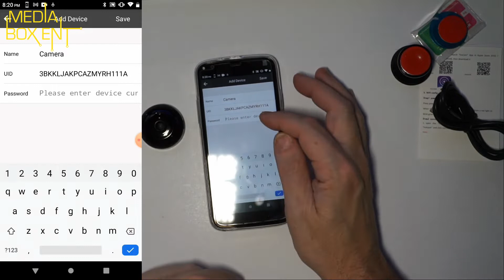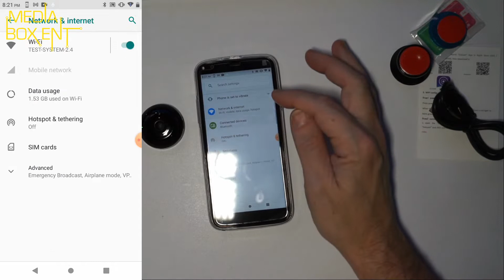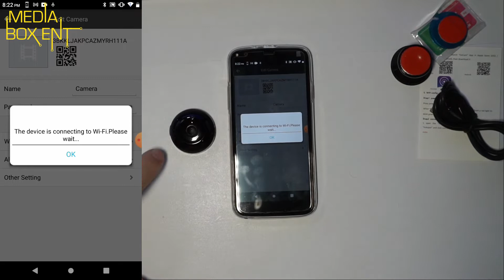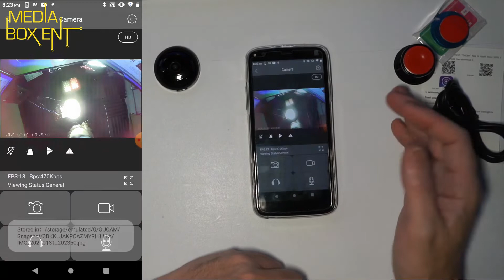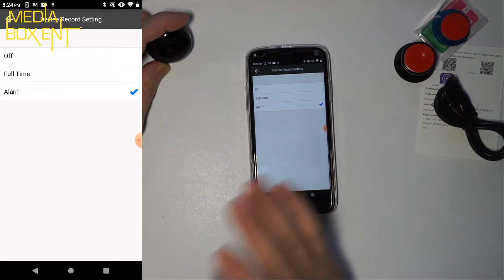Mini cámara espía inalámbrica YIUAEVL 1080P con WiFi - Como conectar al celular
Cámara espía YIUAEVL 1080P con WiFi. Mini cámara espía inalámbrica con grabación de audio y video, con visión nocturna y detecion de movimiento (puede conectarse via app a teléfonos iOS / Android).

YIUAEVL 1080P

*PodCast*

Cuando hace clic en los enlaces a varios comerciantes publicados aquí y realiza una compra, esto puede hacer que gane una comisión. Participo en Amazon Services LLC Associates Programme, un programa de publicidad afiliado diseñado para proporcionar a los sitios un medio para ganar tarifas publicitarias mediante publicidad y enlaces a sitios AMAZON (incluyendo, entre otros, Amazon US / UK / DE / ES / FR / MX / NL / IT / CAN)